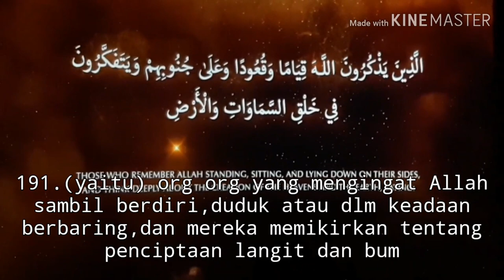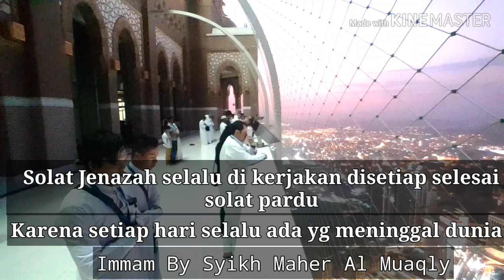AMAZING CLOCK TOWER MAKKAH.CARA NAIK KE ATAS ZAM-ZAM TOWER MAKKAH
Video ini d ambil pd tgl 8 Sep .dan semoga video ini mmjadi ibrah kpda teman" yg mnonton karena apa yg kita punya semua milik Allah  Azza wajal yg maha kuasa .

Dan Facebook // Makel dinata.
 Thnks sudah tonton video kami
Wasalamulaikum warrahmatullahi wanarakatu..
Zazzakallah khairan 🙏🙏🙏..

Cinrmatic music
By Boundless_l_ Endless_ Horizons_Ambient_2018_Cinematic sound